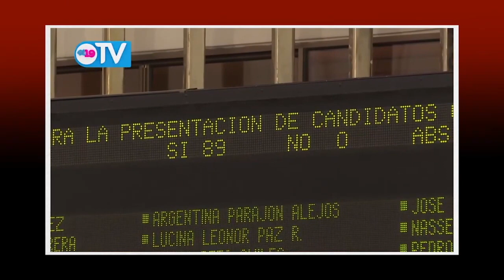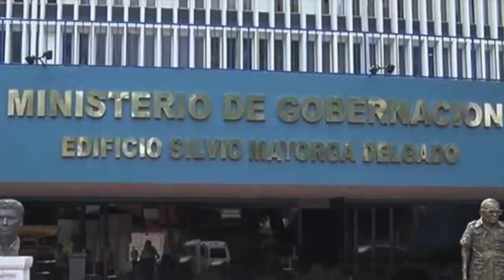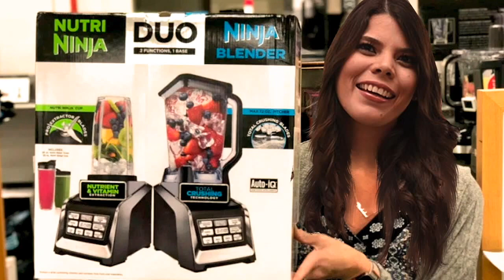Los candidatos corredores, y el milagro de "chayolatito", en La Última Mirada News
El vistazo satírico de las noticias del momento en La Última Mirada News con Juan Carlos Ampié.